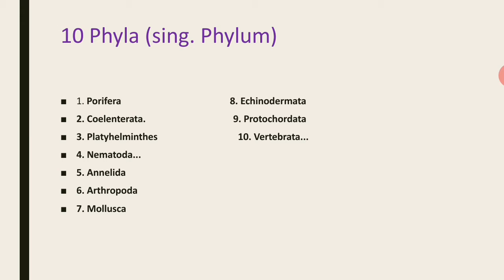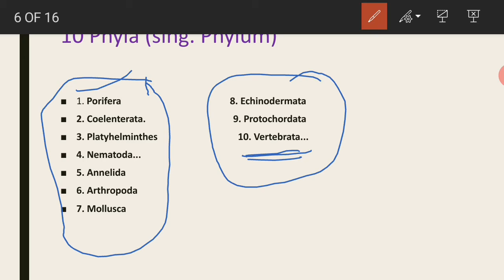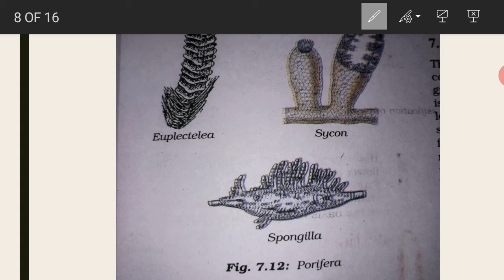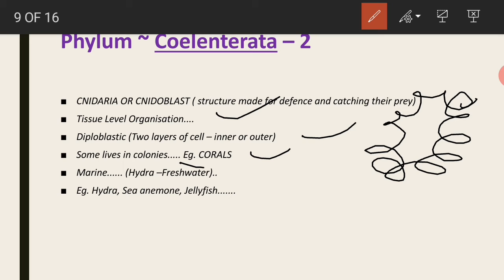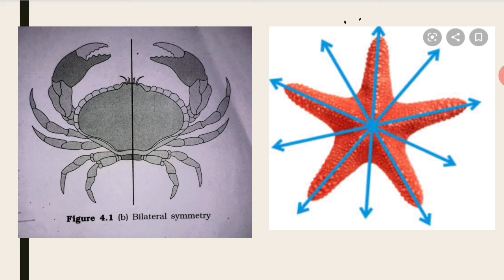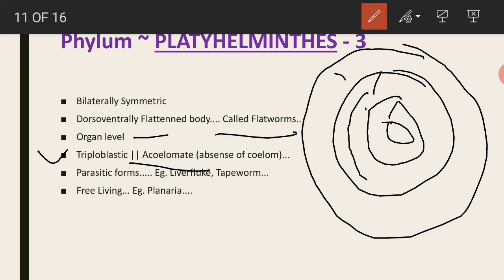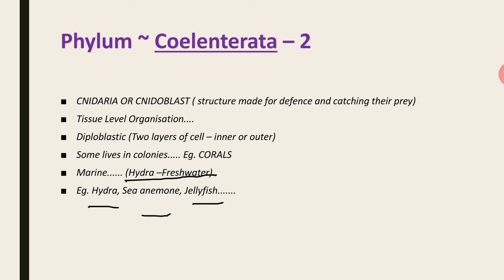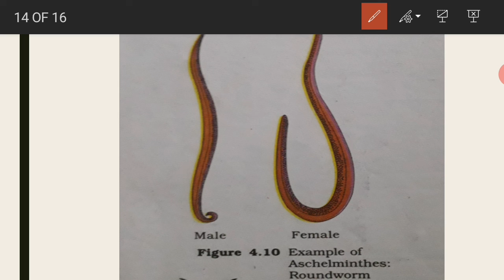Diversity In Living Organisms Ep-6 || Class 9 Ncert || Ch-7 || Science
Hi guys again welcome in your own Youtube Channel. This is video based on some Phyla of Animal Kingdom .,😍😍😍

Before watching this video, you can clear your basic concepts of Animal Kingdom ( Basis of Classification) i.e. much more important Topic through my this Video of Ep-5... 👇👇👇😎